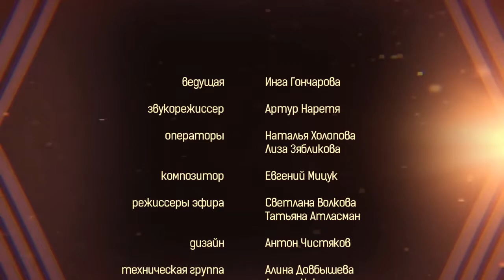Божественная остановка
Ведущие: Инга Гончарова
Гости: Стас Классен, Екатерина Абрамова

В чем истинное предназначение художника? И почему настоящий актер не должен перевоплощаться в своего героя? О том, как уживаются в одной семье две творческие личности, в студии БАЛАНС-ТВ рассказывают художник Екатерина Абрамова и актер Стас Классен.